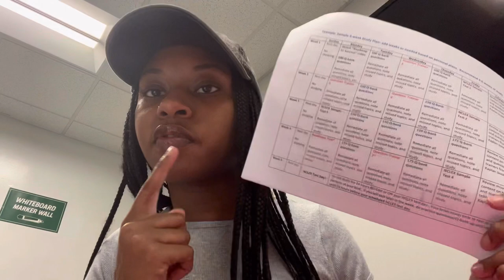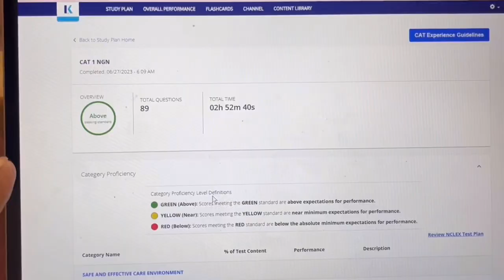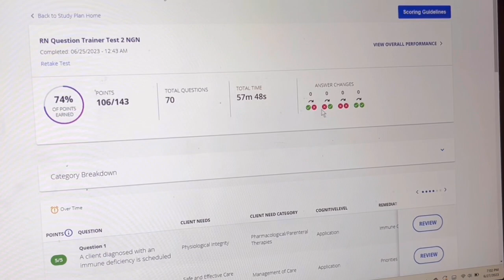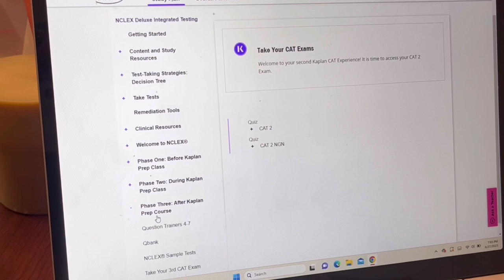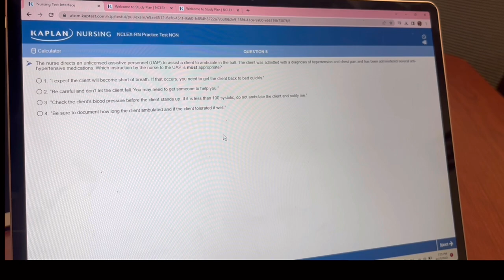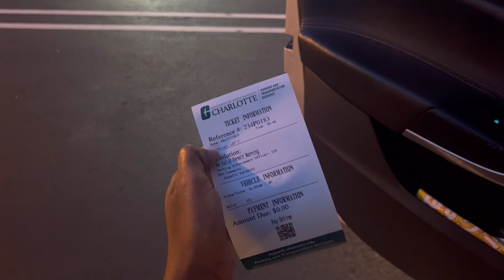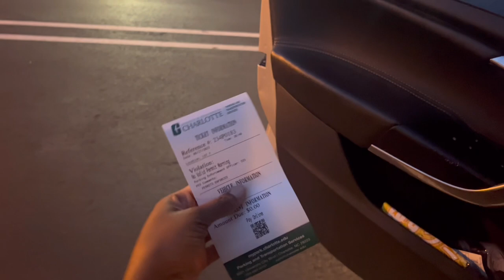study for the nclex w me (uworld, kaplan, mark k, archer + saunders)